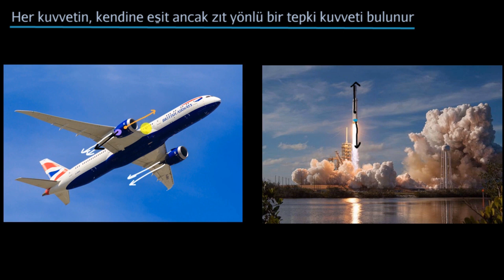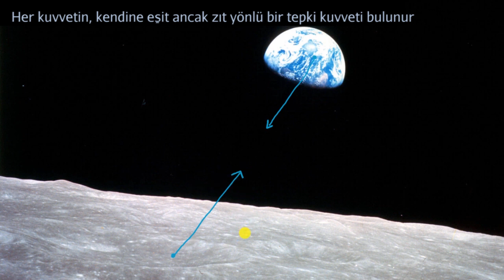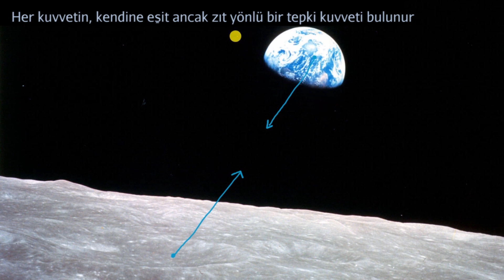Etki-Tepki Kuvvetleri (Fen Bilgisi)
52 dilde 135 milyon öğrencinin faydalandığı, dünyanın en büyük ücretsiz öğrenme platformu Khan Academy’de, matematikten sanat tarihine, ekonomiden fen bilimlerine, basit toplamadan diferansiyel denklemlere, ilkokul seviyesinden üniversite seviyesine her yaş için binlerce ders videosu, konu anlatımı, soru çözümü, interaktif alıştırma ve daha fazlasına tamamen ücretsiz ve reklamsız olarak ulaşabilirsiniz.